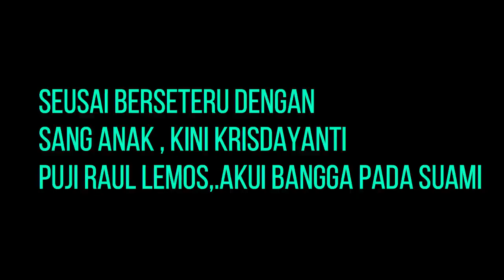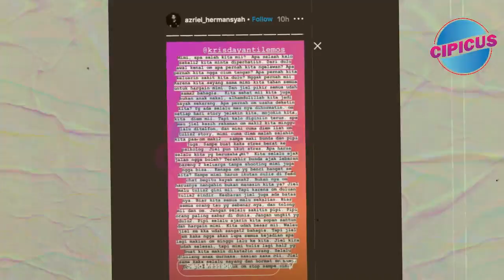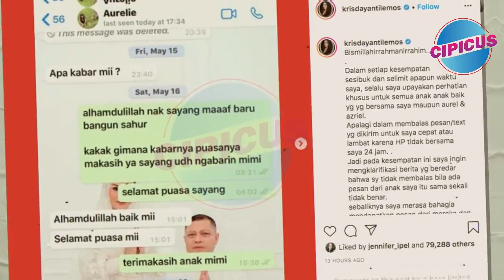Seusai berset3ru dengan sang anak, Kini KRISDAYANTI puji RAUL LEMOS, Akui bangga pada suami.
Setelah memanasnya hubungan KD dengan aurel dan azriel. Krisdayanti mengungkapkan rasa bangga atas tindakan suaminya Raul lemos. Telah diberitakan sebelumnya terjadi perang status di story instagram hingga menyulut amarah azriel hermansyah.